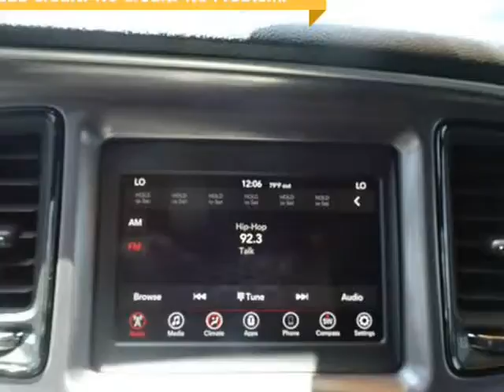2019 Dodge Challenger SXT RWD (LONG BEACH, California)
6432 LONG BEACH BLVD
LONG BEACH